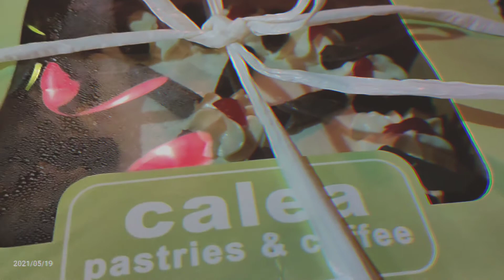ᴅɪɴɴᴇʀ ᴅᴀᴛᴇ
@Bacolod City